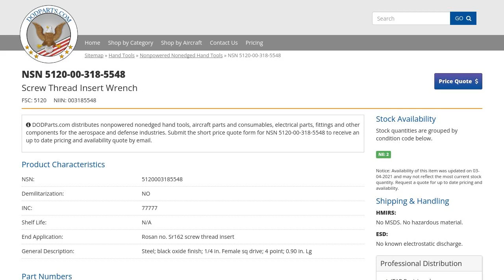NSN 5120-00-318-5548 Screw Thread Insert Wrench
NSN: 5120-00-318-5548 a Screw Thread Insert Wrench. Part Number: SR16W4A. This product can be located in our Nonpowered Nonedged Hand Tools section our